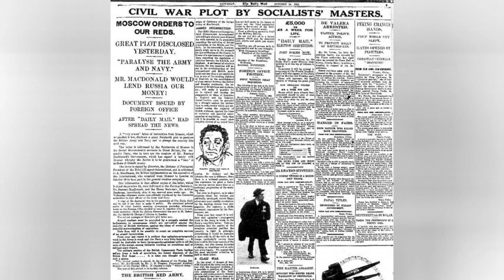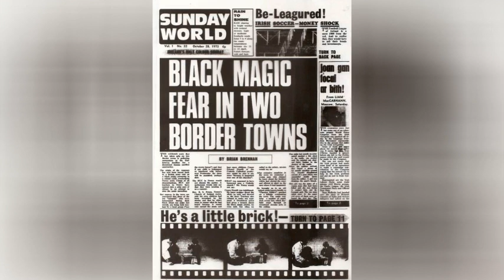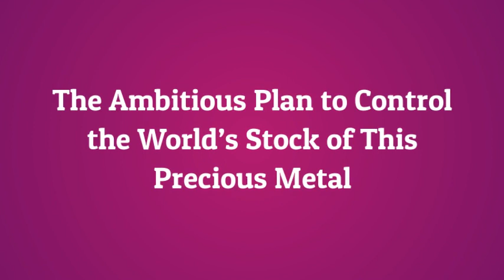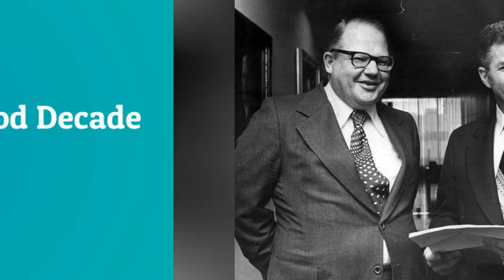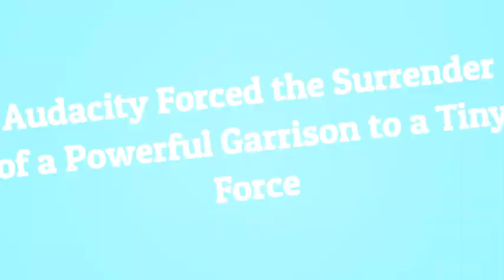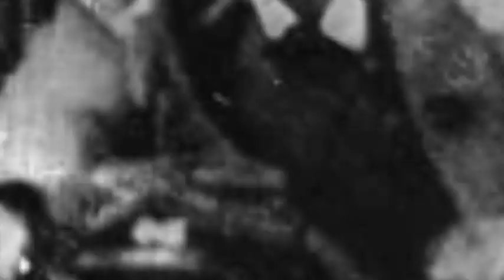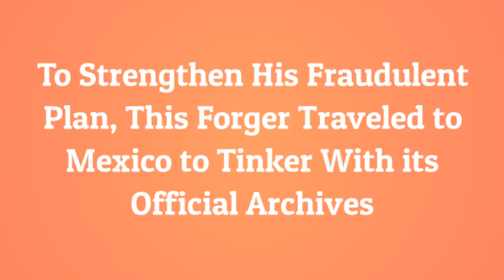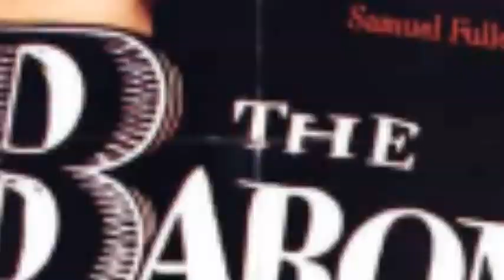The Oddest Conspiracies that Ever Saw the Light of Day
The 2016 US presidential race was not the first major election, marred by allegations of a dastardly plan by Russians to influence the outcome, Nearly a century earlier in 1924, the British public was shocked just four days, before they were to cast their ballots by reports of Russian interference in the electoral campaign. Below are 20 things about that plan and other bonkers conspiracies and plots that actually saw the light of day.